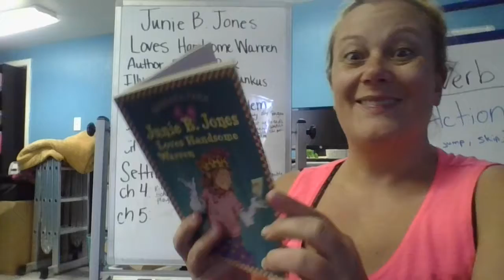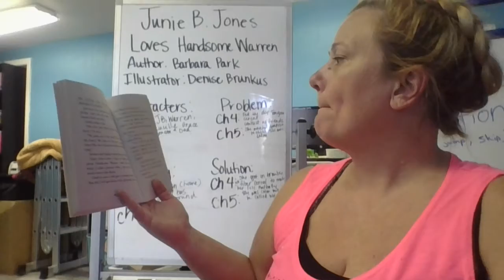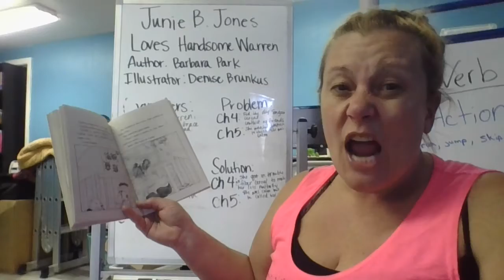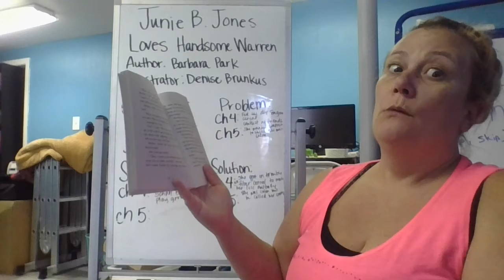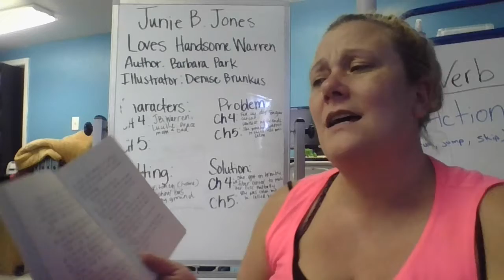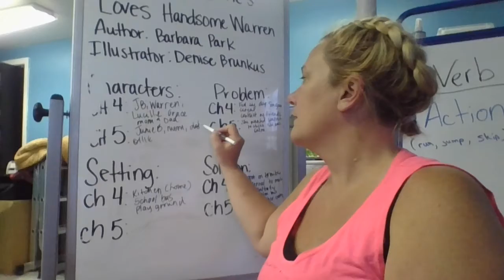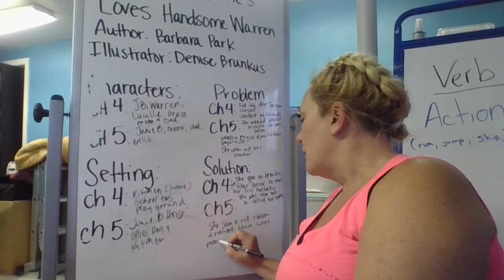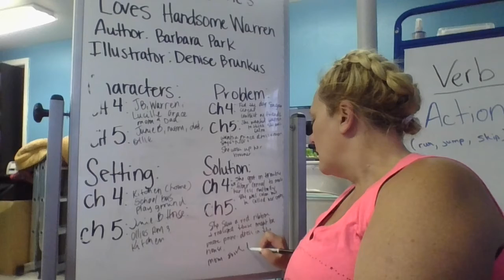JBJ LHW Ch 5 Hurray for Princess Clothes